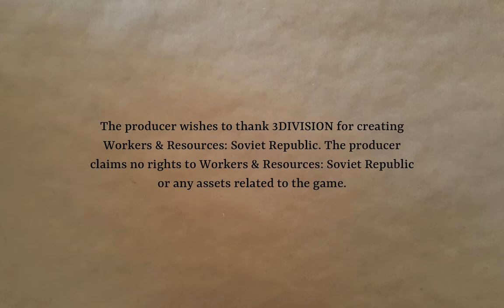Cosmonaut, Mostly Part 8 | Workers & Resources: Soviet Republic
Gravel online, a conveyor relay, and a misclick, oh my!